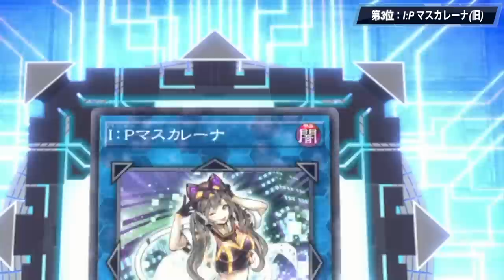【KONAMIありがとう】エッチな神演出ランキングTOP5【遊戯王マスターデュエル】【Yu-Gi-Oh! Master Duel】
KONAMI氏GJ
召喚ムービーがｴｯｯｯｯｯｯ!
神演出ランキングTOP5

今日は終始ふざけた動画です
特に見ても何も起きないので
ガチで暇な方のみご視聴ください

メンバー登録はこちら

コメントに関するお願い

▼イヤホン

▼キーボード

▼キーボード

▼webカメラ

デュエルリンクスおすすめ動画

◆使用楽曲
　　など

【好きなもの】
◆好きなバンド：WANIMA,dustbox,Hi-standard,10-FEETなど
◆好きなアニメ：サマーウォーズ,エヴァ
◆好きな番組：水曜どうでしょう,仮面ライダークウガ
◆好きな漫画：宇宙兄弟,弱虫ペダル,福本伸行作品
◆好きな映画：MI,,ボーンシリーズ,アイアンマン
◆好きなゲーム：ワンピースグランドバトル,遊戯王DL,遊戯王MD